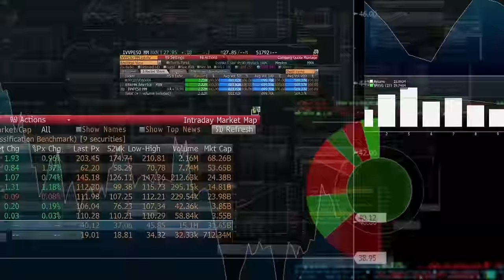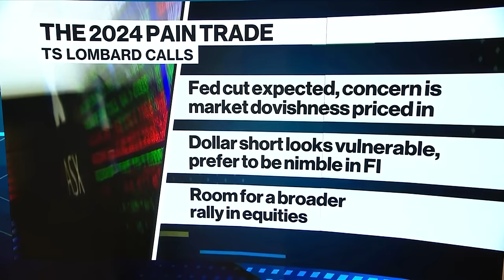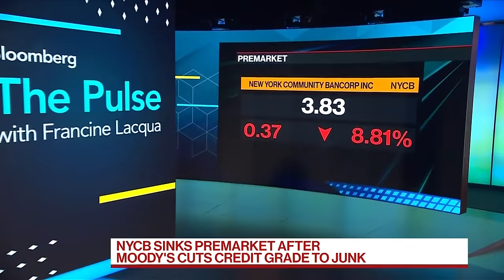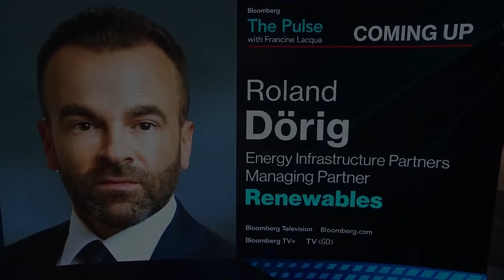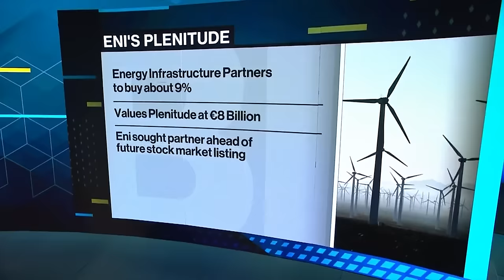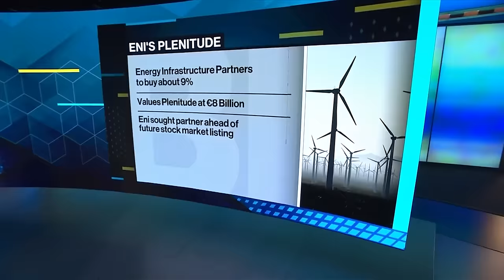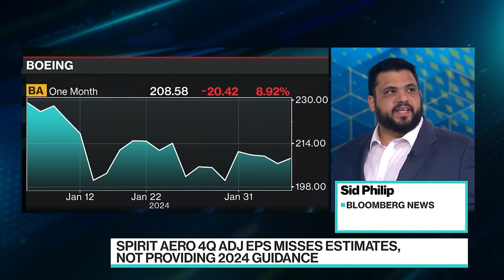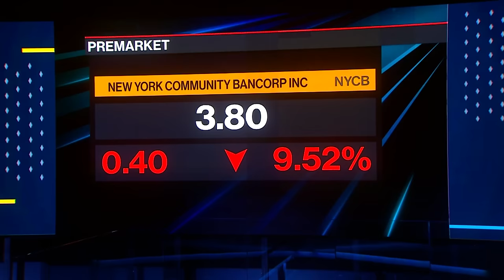The Pulse With Francine Lacqua 02/07/2024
The Pulse With Francine Lacqua is all about conversations with high profile guests in the beating heart of global business, economics, finance and politics. Based in London, we go wherever the story is, bringing you exclusive interviews and market-moving scoops.